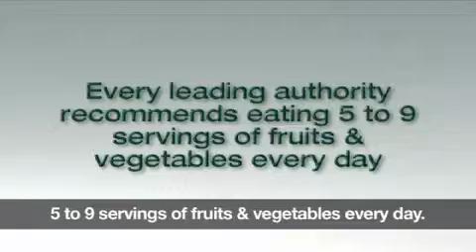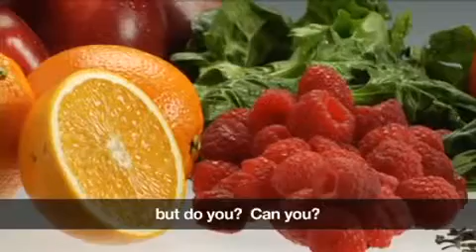Nutrilite Concentrated Fruits & Vegetable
High Anti Oxidant